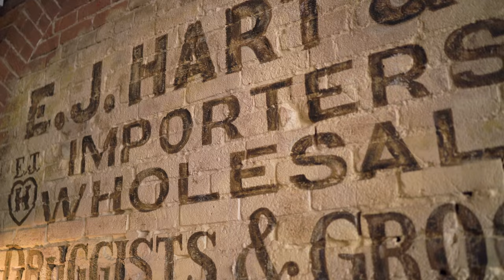OUR WEDDING VIDEO // Jelani + Steph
- LOVE is our Religion -

My fiancé and I got engaged and the proposal is right here in case you missed it!